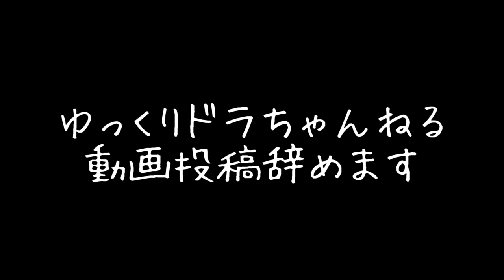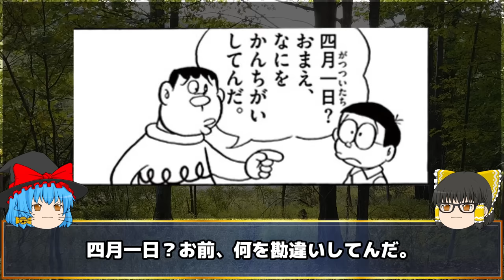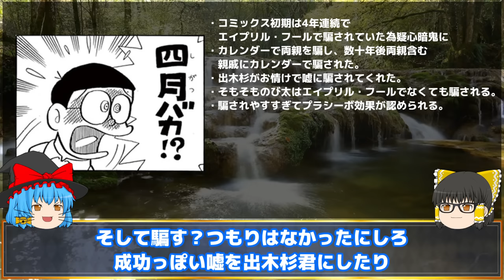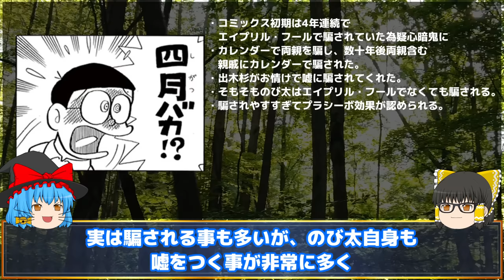動画投稿辞めます【ドラえもん雑学】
【概要】
嘘だよ

0:00      OP
0:31      本編開始:エイプリルフール列伝
5:03      └その他3本
8:09      普段から騙されている
11:26    編集後記